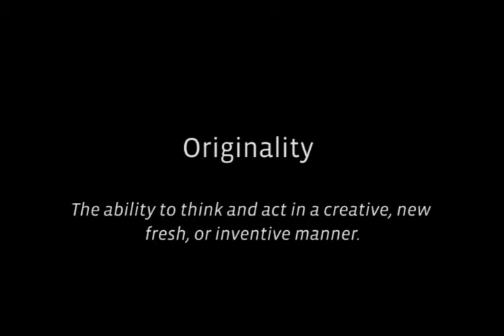Originality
Facebook is looking to fund talented developers and entrepreneurs with up to $250,000 non-recourse grants to build great applications on Facebook Platform.

In Round 1, the top 25 applicants will earn $25,000 and have the opportunity to apply for Round 2, where the top 5 applications will earn $250,000.

Credits:

Starring
Tom Whitnah

Creative Direction and Story
Julia Lam
Matthew Choi

Matthew Choi

Cameraman
Tony Balde